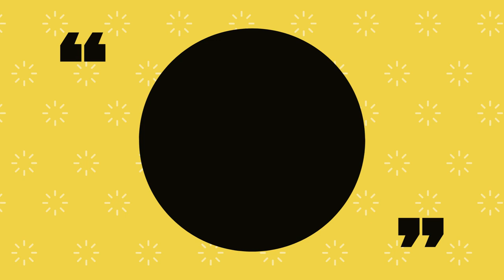Evening Shopping Vlog From Hometown || Kumbakonam Chennai Silks and GRT Vlog In Tamil